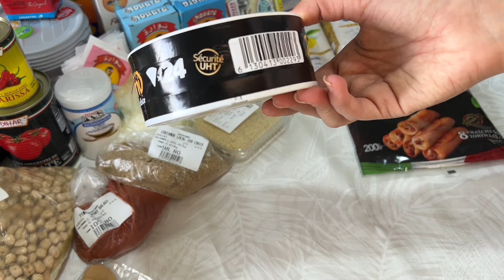روتين يوم الجمعة 💯 بديت نقضي لرمضان 🌙كبدة مشرملة ولااروع 🧑‍🍳